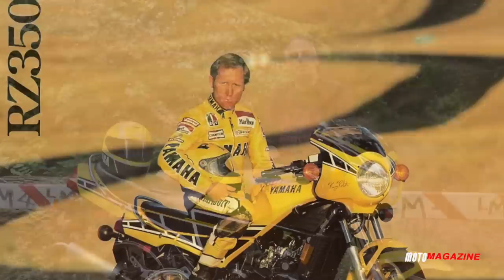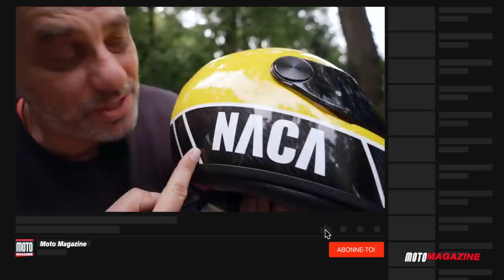YAMAHA RDLC, attention aux arnaques ► Apéro Moto Magazine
La Yamaha RDLC est une vraie légende ! Ce soir Philippe vous en parle dans Un Apéro avec Moto Magazine. Il y a également une histoire dans l'histoire, vous savez ce genre d'aventure qui peut nous arriver lorsque l'on veut acheter une moto de collection emblématique. Et devinez qui c'est fait avoir sur ce coup là ?